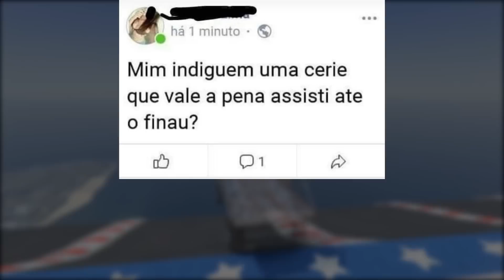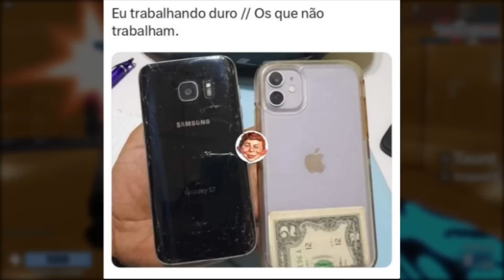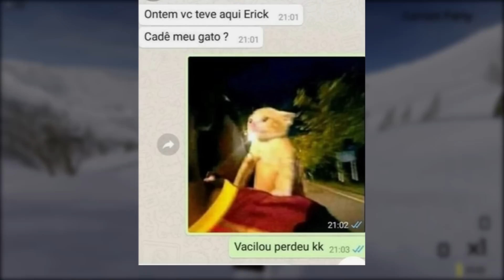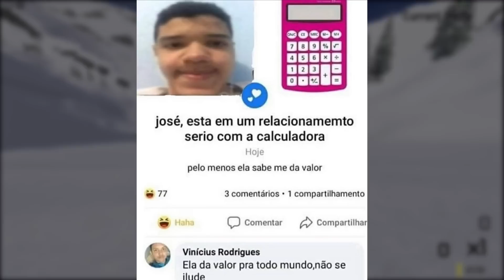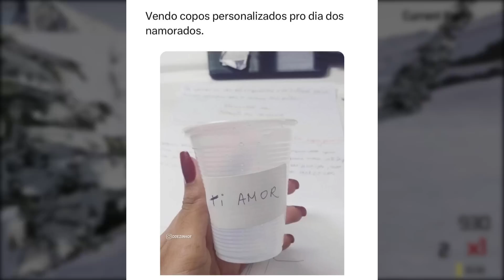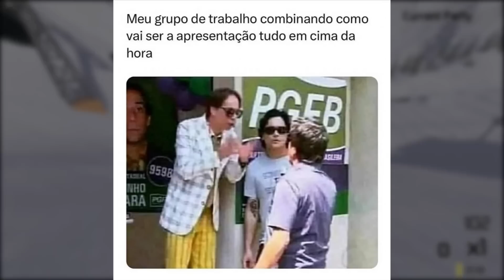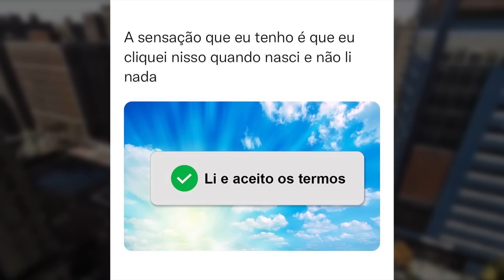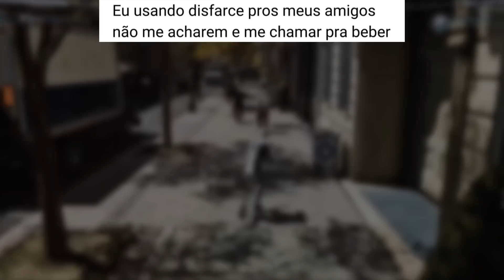30 MINUTOS!! MEMES EM IMAGENS ENGRAÇADOS - Os cálculos estão na mesa 😂